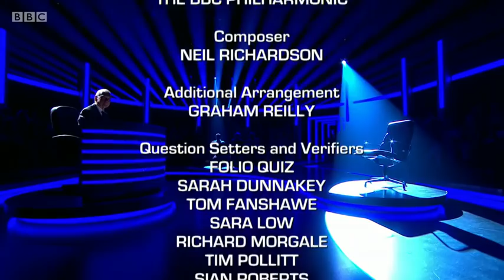Mastermind 2018/2019 - Episode 12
John Humphrys presents another heat of the classic quiz with four contenders answering questions on the Wright Brothers, Jeeves and Wooster, the Rumpole stories and Olympic track and field.